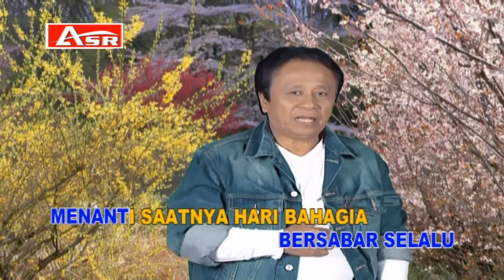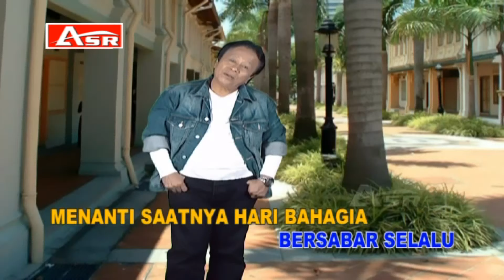MANSYUR S - PERTEMUAN ( Official Video Musik ) HD